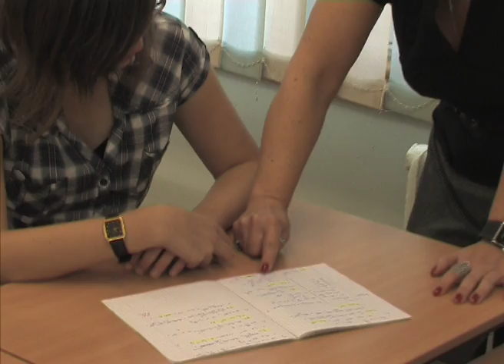006 Irina Nizivaja